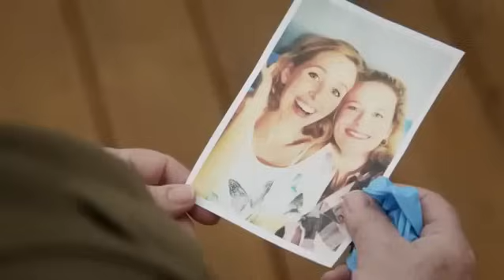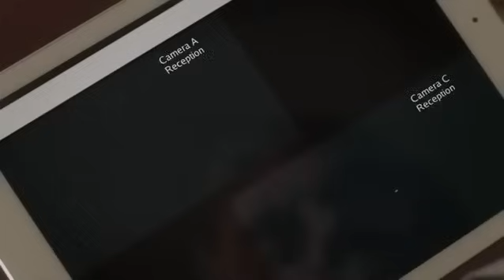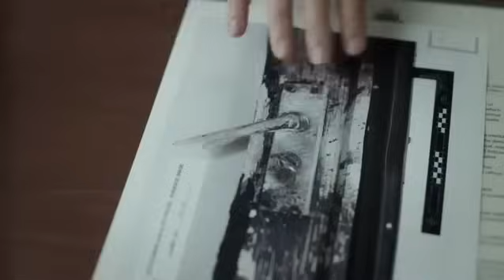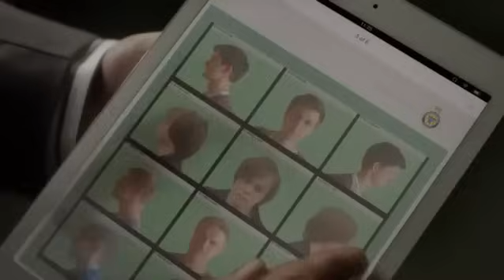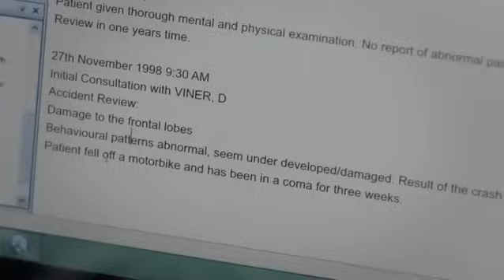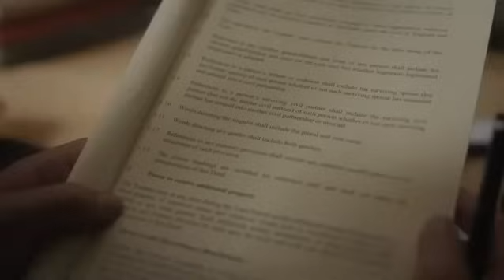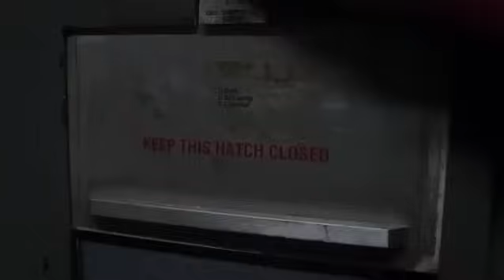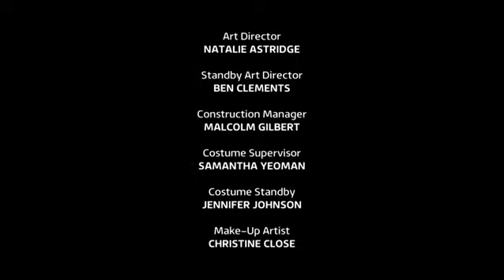Vera 05x01 Cambio de marea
Vera investiga el asesinato de una abuela de 56 años descubierta por una joven en los salvajes y desolados páramos de Northumberland.